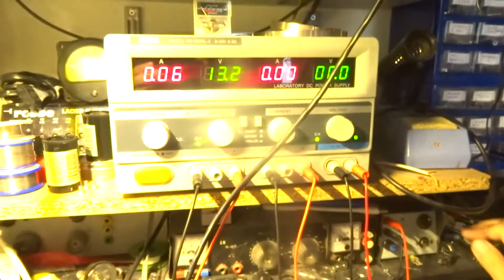tesla coil - head office